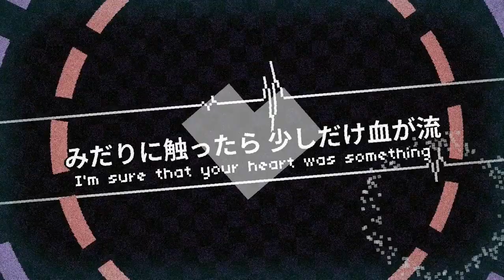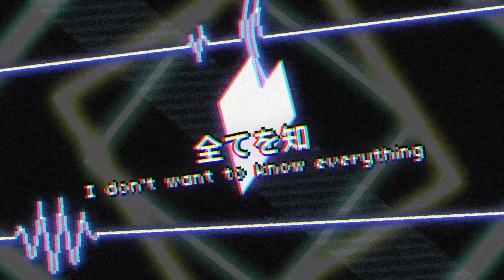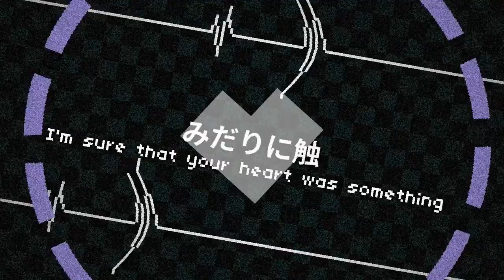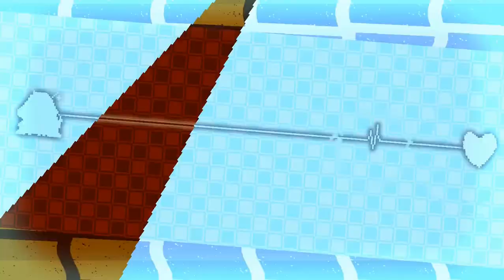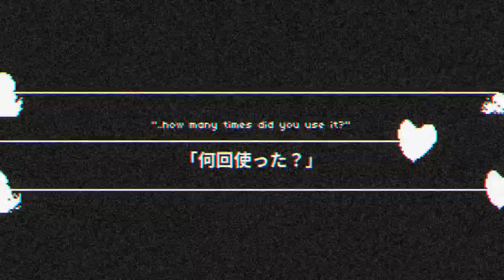Rhythm Doctor Part 34 (I don't know what to put here)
I play Rhythm Doctor! Hopefully you enjoy!